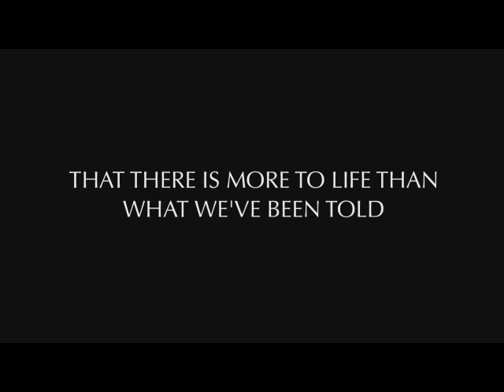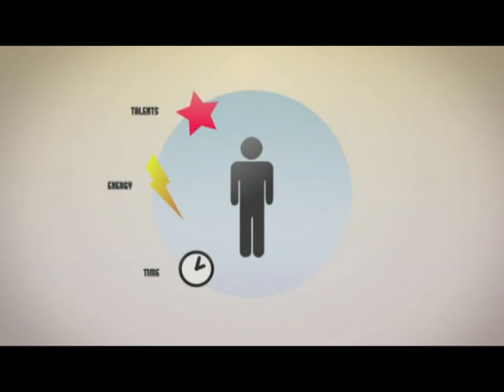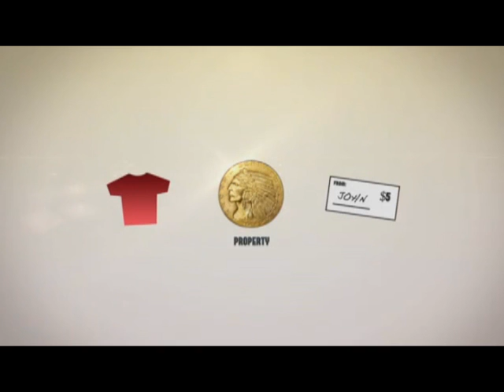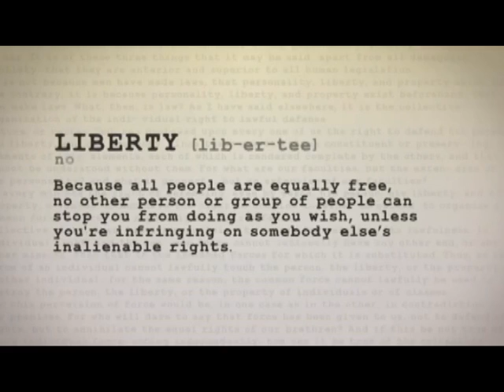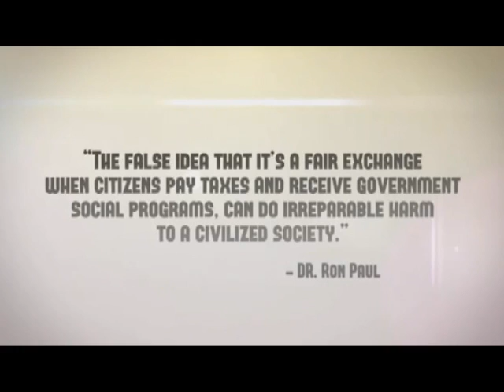The Philosophy of Liberty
I did cut out some of the Ron Paul soundbite/clips, because I wanted the video to be about the idea of Liberty, not centered around a man or a political candidate.